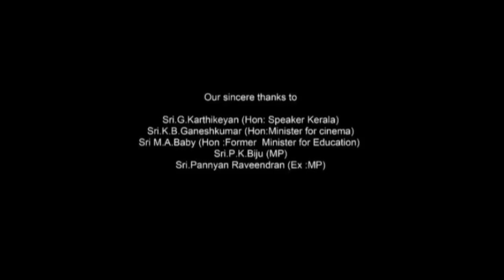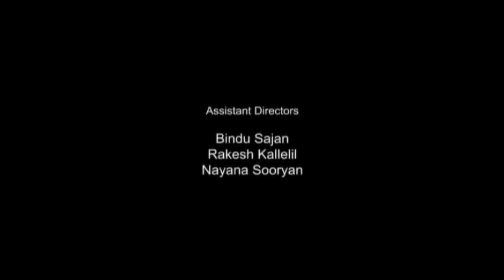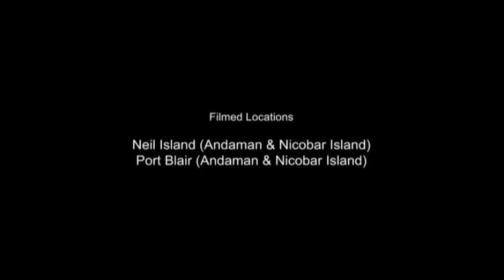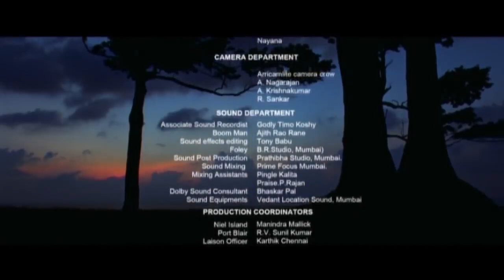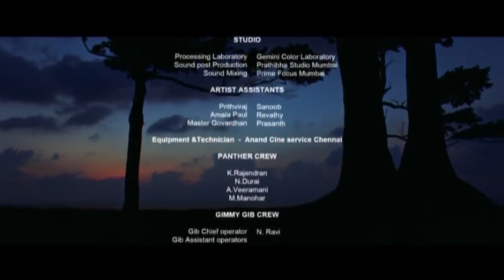Akasathinte Niram | Indrajith, Prithviraj, Amala Paul, Nedumudi Venu - Full Movie